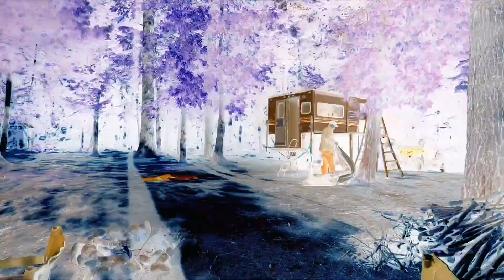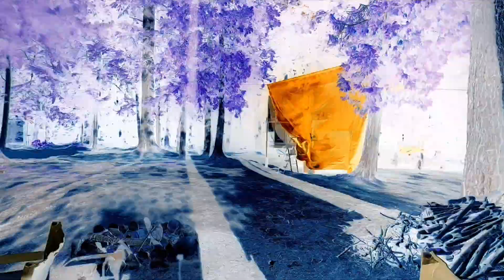#54 Readying For The Weekend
Join me on an adventure across the most beautiful land in the world, CANADA!!

When I'm camped at a location the videos will be exclusive to members only until I leave the location. At the point I'll release them publicly.

All Music is supplied by,
Gopro Quick app
and
DJI Fly app
and
YouTube Library